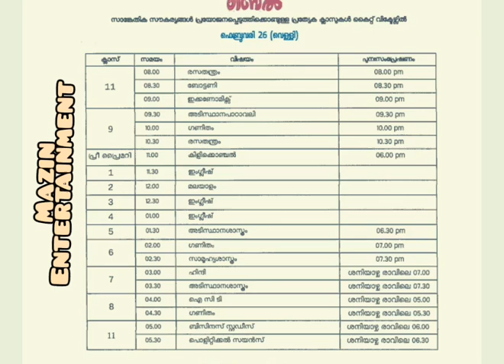VICTERS CHANNEL FIRST BELL TIME TABLE 25/2/2021